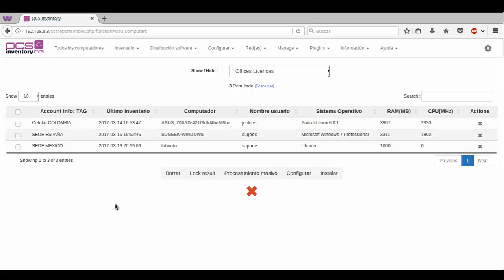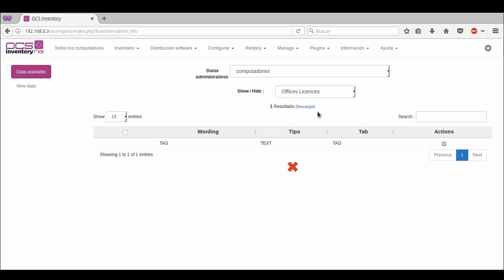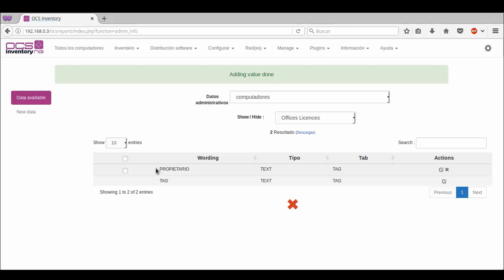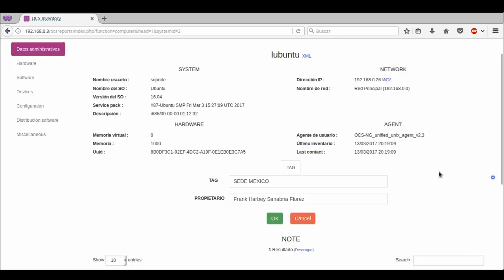Curso de OCS Inventory Capitulo 11: Campos Personalizados